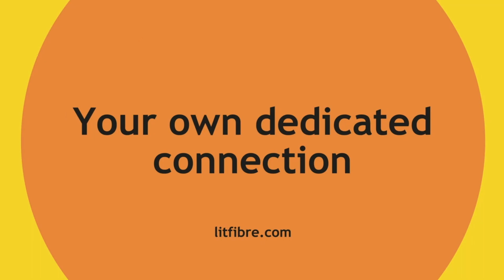Chippenham Town vs Swindon Town | Wiltshire Premier Shield QF Highlights, Tue 10th Jan 2023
Watch edited Match Highlights from the Wiltshire Premier Shield game between Chippenham Town and Swindon Town.
Produced by BlueArmy TV & Radio
Filmed by: Sam Hart
Edited by: Matt Chappell